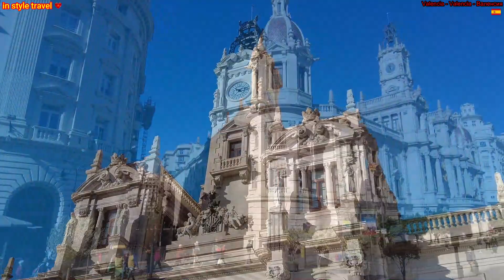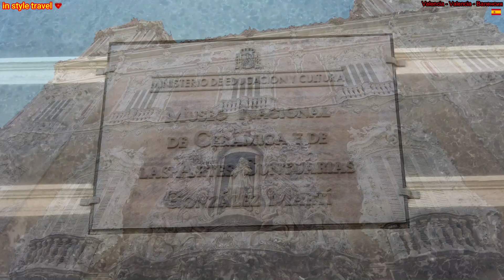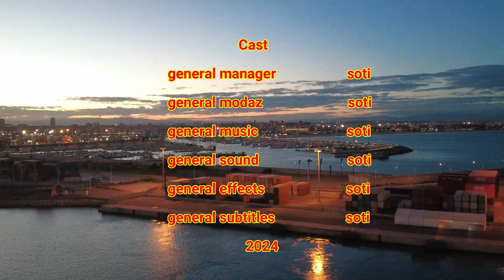VALENCIA city tour , Stadtrundfahrt , экскурсия по ВАЛЕНСИЯ . Happy to have you on my channel!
EN/DE/RU/ES/IT/GR
1                  Valencia is the capital of the autonomous community of Valencia and the third most populous municipality in Spain, with 792,492 inhabitants (2022). It is the capital of the province of the same name. The wider urban area that includes the neighboring municipalities has a population of approximately 1.6 million, making it one of the largest urban areas on the European side of the Mediterranean Sea. It is located on the banks of the Turia, on the east coast of the Iberian Peninsula, in the Gulf of Valencia, north of Albufera. Valencia was founded as a Roman colony in 138 BC. The Port of Valencia is the 5th busiest container port in Europe and the second busiest container port in the Mediterranean Sea.
2                 Valencia ist die Hauptstadt der Autonomen Gemeinschaft Valencia und mit 792.492 Einwohnern (2022) die drittgrößte Gemeinde Spaniens. Sie ist die Hauptstadt der gleichnamigen Provinz. Das weitere Stadtgebiet, zu dem auch die Nachbargemeinden gehören, hat etwa 1,6 Millionen Einwohner und ist damit eines der größten Stadtgebiete auf der europäischen Seite des Mittelmeers. Sie liegt am Ufer des Turia, an der Ostküste der Iberischen Halbinsel, im Golf von Valencia, nördlich der Albufera. Valencia wurde 138 v. Chr. als römische Kolonie gegründet.Der Hafen von Valencia ist der fünftgrößte Containerhafen Europas und der zweitgrößte Containerhafen im Mittelmeer.
3                  Валенсия — столица автономного сообщества Валенсия и третий по численности населения муниципалитет Испании с населением 792 492 человека (2022 г.). Это столица одноименной провинции. В более обширной городской территории, включающей соседние муниципалитеты, проживает около 1,6 миллиона человек, что делает ее одной из крупнейших городских территорий на европейской стороне Средиземного моря. Он расположен на берегу Турии, на восточном побережье Пиренейского полуострова, в Валенсийском заливе, к северу от Альбуферы.Валенсия была основана как римская колония в 138 году до нашей эры.Порт Валенсии является пятым по загруженности контейнерным портом в Европе и вторым по загруженности контейнерным портом в Средиземном море.
4                    Valencia es la capital de la comunidad autónoma de Valencia y el tercer municipio más poblado de España, con 792.492 habitantes (2022). Es la capital de la provincia del mismo nombre. El área urbana más amplia que incluye los municipios vecinos tiene una población de aproximadamente 1,6 millones, lo que la convierte en una de las áreas urbanas más grandes del lado europeo del mar Mediterráneo. Está situada a orillas del Turia, en la costa este de la Península Ibérica, en el Golfo de Valencia, al norte de la Albufera. Valencia fue fundada como colonia romana en el año 138 a.C.El Puerto de Valencia es el quinto puerto de contenedores con mayor actividad de Europa y el segundo puerto de contenedores con mayor actividad del Mar Mediterráneo.
5                   Valencia è la capitale della comunità autonoma di Valencia e il terzo comune più popoloso della Spagna, con 792.492 abitanti (2022). È il capoluogo della provincia omonima. L'area urbana più ampia che comprende i comuni limitrofi ha una popolazione di circa 1,6 milioni di abitanti, il che la rende una delle aree urbane più grandi sulla sponda europea del Mar Mediterraneo. Si trova sulle rive del Turia, sulla costa orientale della penisola iberica, nel Golfo di Valencia, a nord dell'Albufera.Valencia fu fondata come colonia romana nel 138 a.C.Il porto di Valencia è il quinto porto per container più trafficato d'Europa e il secondo porto per container più trafficato del Mar Mediterraneo.
6                    Βαλένθια  είναι η πρωτεύουσα τηςαυτόνομης κοινότηταςτηςΒαλένθιακαι οτρίτος πιο πυκνοκατοικημένος δήμοςστηνΙσπανία, με 792.492 κατοίκους (2022). Είναι η πρωτεύουσα τηςομώνυμης επαρχίας. Η ευρύτερη αστική περιοχή που περιλαμβάνει τους γειτονικούς δήμους έχει πληθυσμό περίπου 1,6 εκατομμυρίων, αποτελώντας μία από τιςμεγαλύτερες αστικές περιοχέςστην ευρωπαϊκή πλευρά τηςΜεσογείου Θάλασσας. Βρίσκεται στις όχθες τουTuria, στην ανατολική ακτή τηςΙβηρικής ΧερσονήσουστονΚόλπο της Βαλένθια, βόρεια τηςAlbufera.Η Βαλένθια ιδρύθηκε ως ρωμαϊκή αποικία το 138 π.Χ. Το λιμάνι της Βαλένθια είναι το 5ο πιο πολυσύχναστο λιμάνι εμπορευματοκιβωτίων στην Ευρώπη και το δεύτερο πιο πολυσύχναστο λιμάνι εμπορευματοκιβωτίων στη Μεσόγειο Θάλασσα